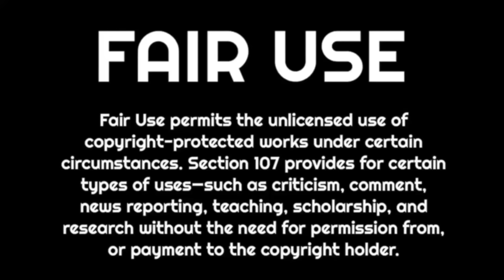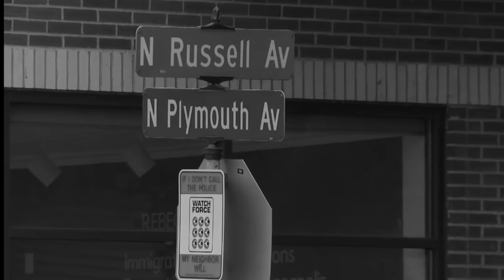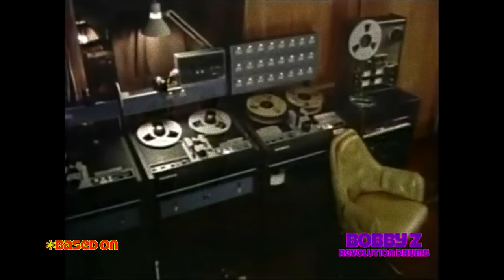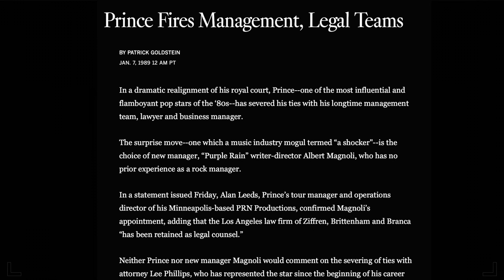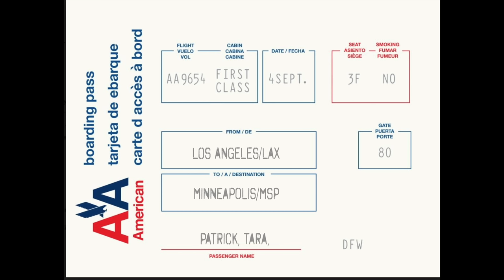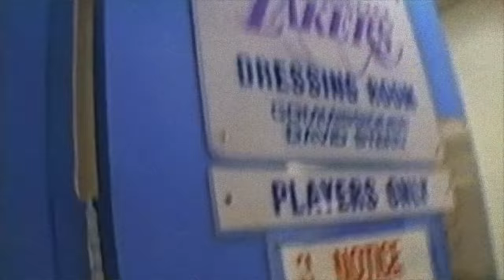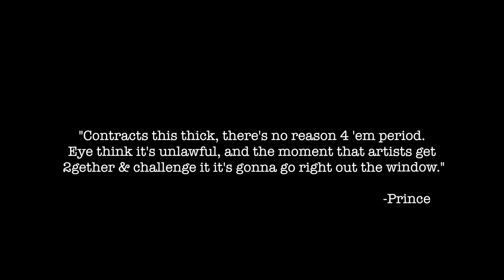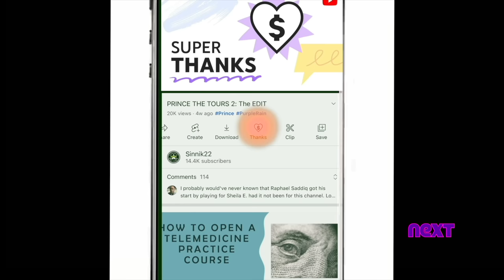WHY PRINCE PLANNED his DEATH [S4E6] ONCE UPON A TIME IN MINNEAPOLIS